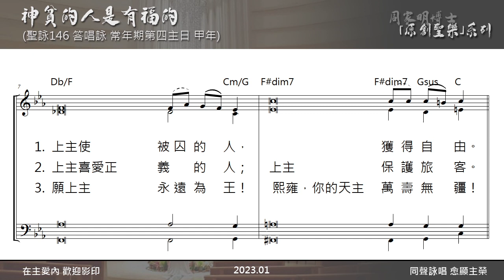(常年期第四主日 甲年 答唱詠) 聖詠146 「神貧的人是有福的」 曲:周家明 詞:聖詠146 領唱:Catherine Poon 聖母聖衣堂 OLMC 周家明博士 「原創聖樂」系列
聖詠146 「神貧的人是有福的」
(答唱詠 常年期第四主日 甲年)
曲：周家明  詞：聖詠146
領唱：Catherine Poon
司琴：Benny Chow
2023.01

「神貧的人是有福的」
答唱詠　詠146:7, 8-9, 9-10
【答】：神貧的人是有福的，因為天國是他們的。（瑪5:3）
領：上主為被欺壓的人辯護，上主賜食物給飢餓的人；上主使被囚的人，獲得自由。【答】
領：上主開啟瞎子的眼睛；上主使傴僂的人挺身；上主喜愛正義的人；上主保護旅客。【答】
領：上主扶助孤兒寡婦；上主迷惑惡人的道路。願上主永遠為王！熙雍，你的天主萬壽無疆！【答】